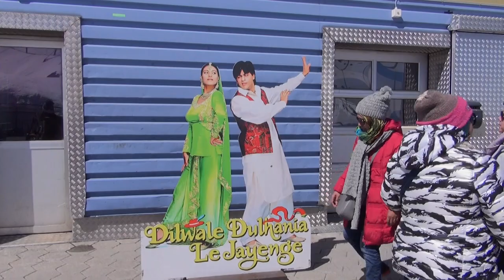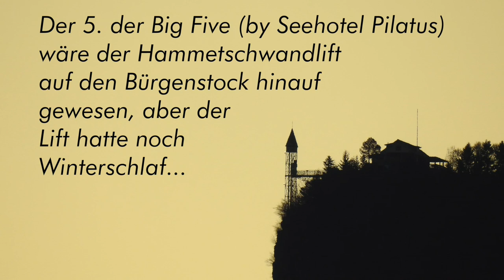BigFive by Seehotel Pilatus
Wir waren vom Seehotel Pilatus eingeladen, das Programm Big Five auszuprobieren. Dies ist das Kurzvideo für Bergbahnen-Freaks und Gipfelstürmer, welches den Blogpost über das Seehotel ergänzt.